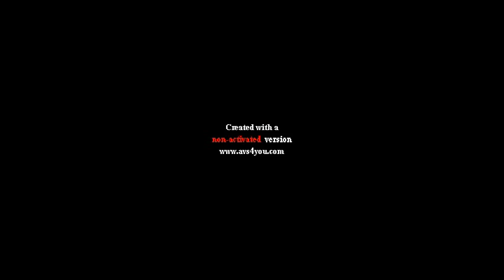(YTPMV) TCC Spiffy Rankin Bass In Confusion Scan In Low Voice (FIXED)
Fixed because it was recorded on the screen capture